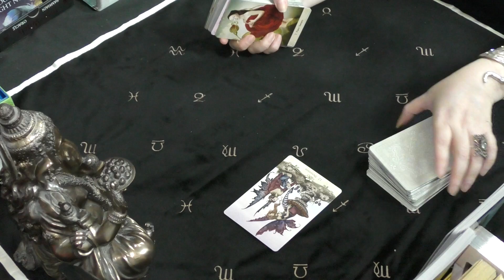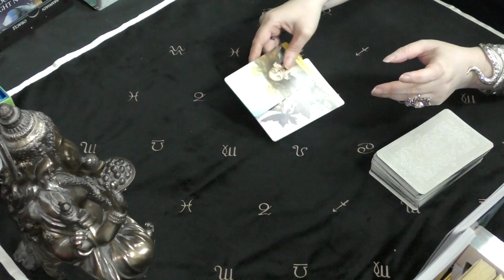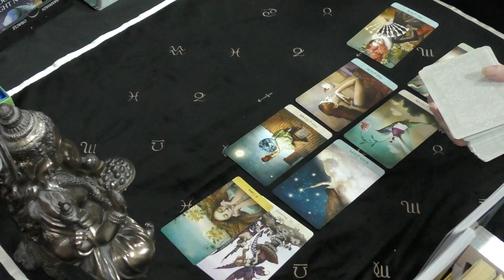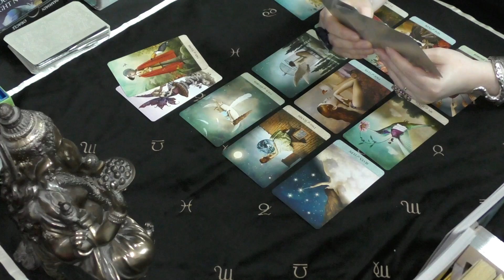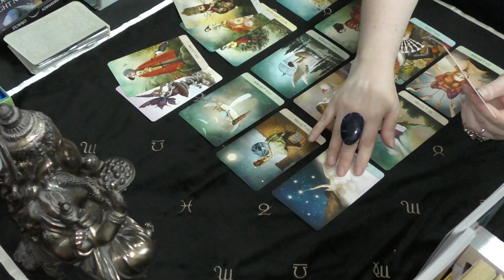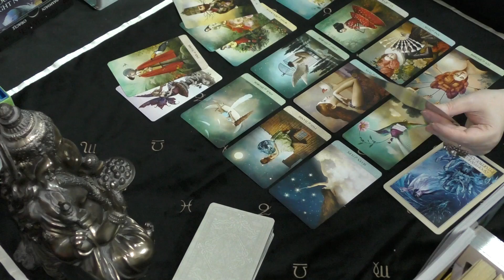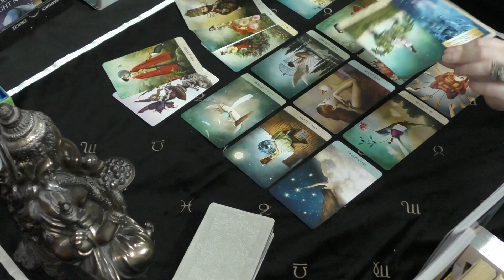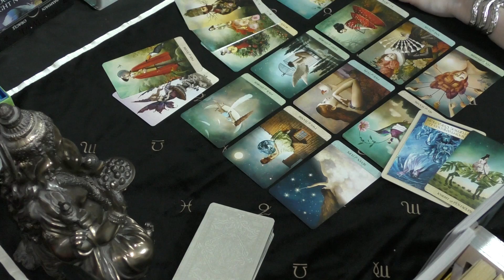Taurus EMPEROR & EMPRESS! March 2021 Tarot